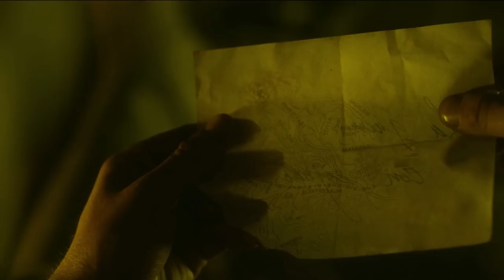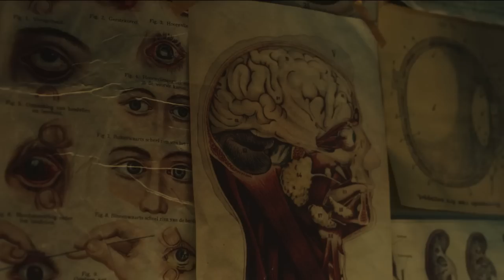Valley Of The Dead (2022) - The Undead Plague & Ending Explored - A Unique Blend Of War And Zombies!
If you’re looking for a weekend watch on Netflix with war and zombies, look no further, because
Valley of the Dead, directed by Javier Ruiz Caldera, checks all the boxes. The film is set during the
Spanish Civil War, which immediately translates to conflict and politics; however, this film takes it a
step further by introducing some ruthless zombies in it. It was set to release in 2020, but due to the
pandemic, its release was pushed to 2022, and with some great moments, a very talented cast, and
hungry zombies, this film has our screens finally. The story tends to switch between the two genres,
zombies and war but makes for an interesting watch nonetheless. Valley of the Dead is based on the
novel “Noche de Difuntos del 38” by Manuel Martín and also has a video game based on it. Here is
everything you need to know about the film; let’s begin, shall we?